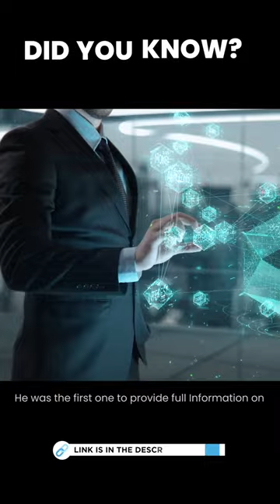Luca Pacioli, an artist known for numbers & creativity | Future Connect Training and Recruitment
Become your own success story, Join Future Connect Today!

We have 8 Branches in the U.K.